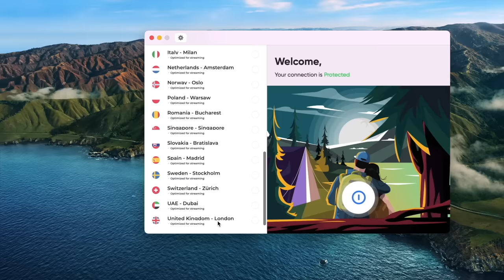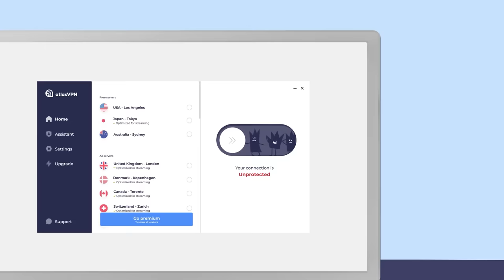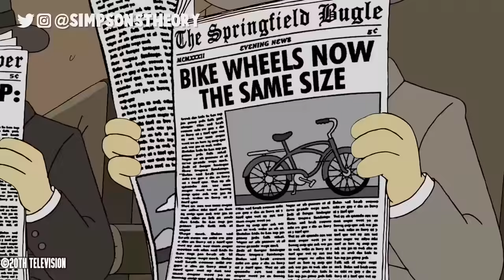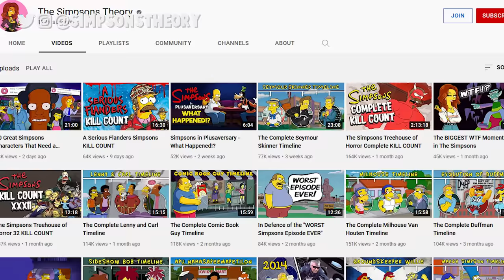The Complete Grampa Simpson Timeline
In my latest Simpsons Theory video, I look at the entire timeline of Grampa Simpson. We look at Abe Simpson's entire life story, his past and future. Taking a look at the Simpsons flashback episodes, as well as the future episodes, I've put Grampa's life in chronological order. From season 1 to The Simpsons season 33.
I go into his marriage with Mona Simpson, and his complicated relationship with Homer and Bart Simpson.

We also look at other Simpsons character timelines, like Homer, Marge, Bart, and Lisa. As well as the other Simpsons characters in Springfield.

Timestamps:
00:00 Intro
01:14 Atlas VPN
02:43 Childhood
04:27 Young Adult
5:54 War Years
09:41 After the War
12:41 Marriage to Mona
15:48 Single Father
20:32 Present Day

🔮 The Simpsons Secret: A Cromulent Guide to How The Simpsons Predicted Everything!